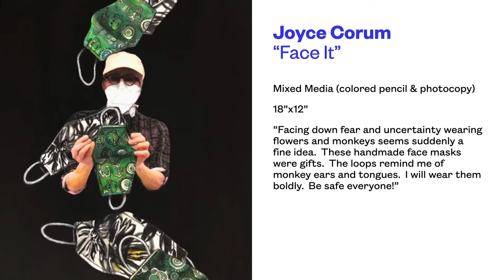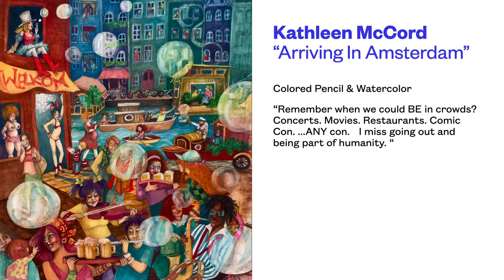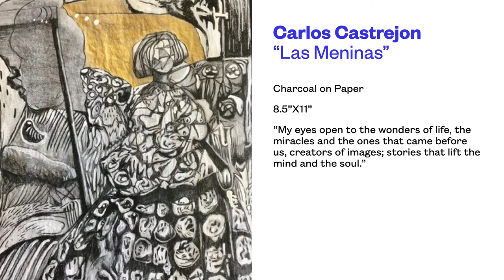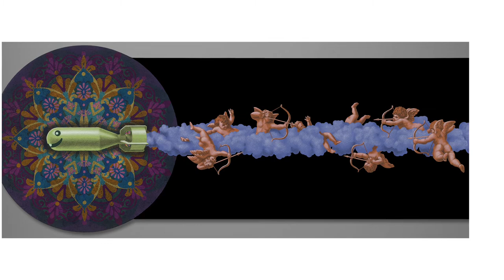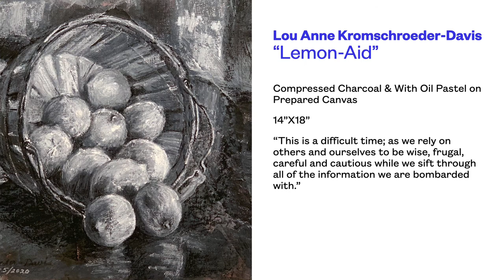WCD Gone Viral 2020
This video is an online "gallery" display of artwork by the members of West Coast Drawing group. Presented May 2020.